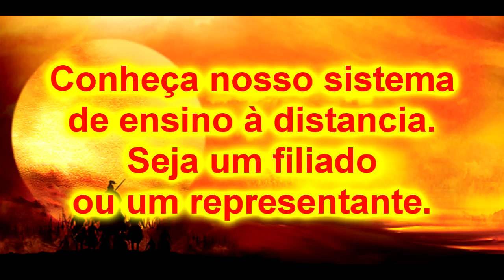Comunicado sobre nosso cronograma de vídeos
A ÚNICA escola Samurai e Shinobi do Centro Oeste.
Kempo, Jujutsu, Aikijujutsu, Koppojutsu, Kyushojutsu, Kakutojutsu, Koshijutsu, KumiUchi, Chugoku Kempo, Tode, Ninjutsu, Kenjutsu, Tantojutsu, Tambojutsu, Jojutsu, GUIBOR (Krav maga, Krav Panim el Panim) e muito mais.